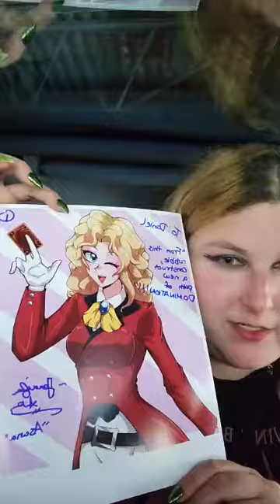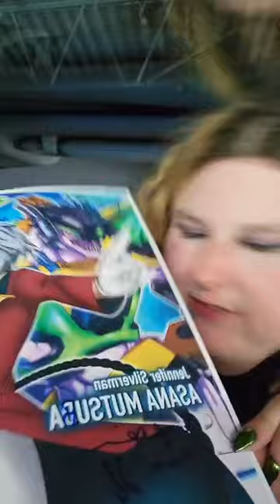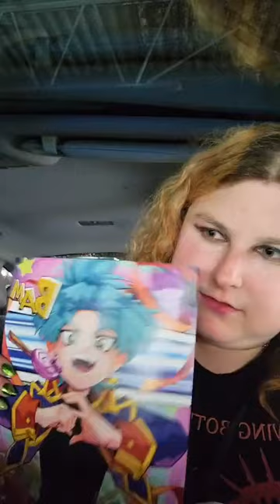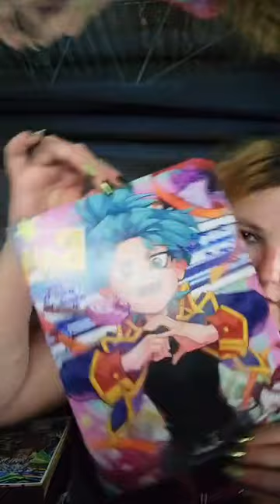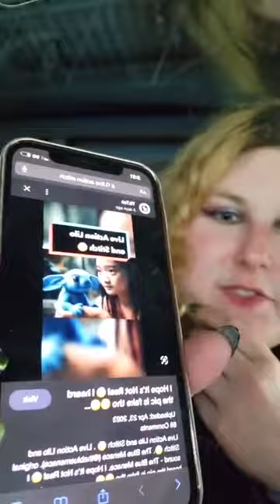Jen Silverman | Genshin Impact | Q&A and Autographs (04-29-23)